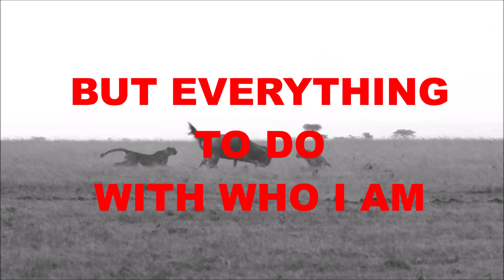I am an apex predator || Libo Mngomezulu || Best Motivational Video 2020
A short powerful motivational video depicting the character trails that one has to have to succeed in life.